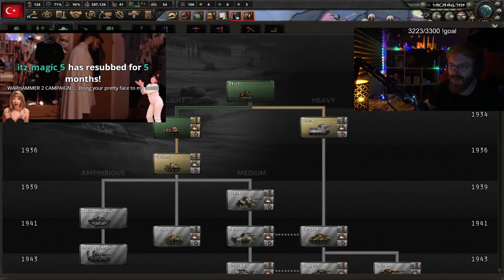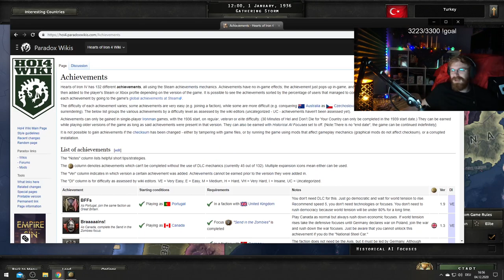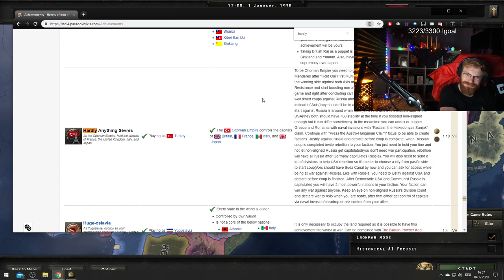TommyKay Plays Turkey in HOI4 (World Conquest - Hardly Anything Sèvres Achievement) - Part 1